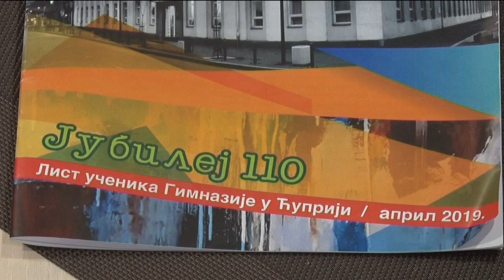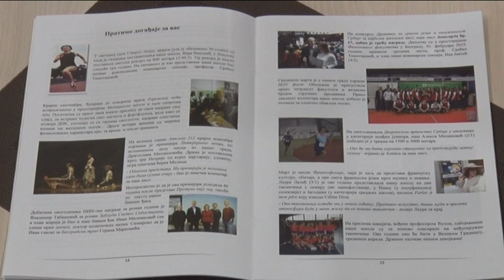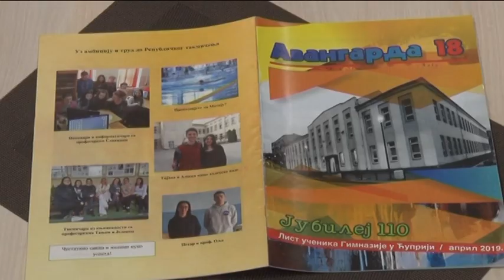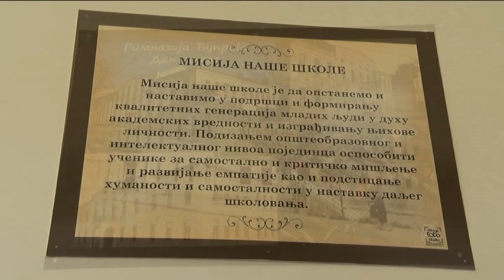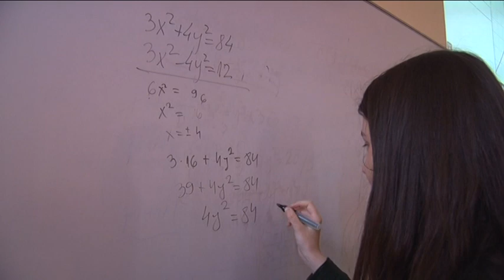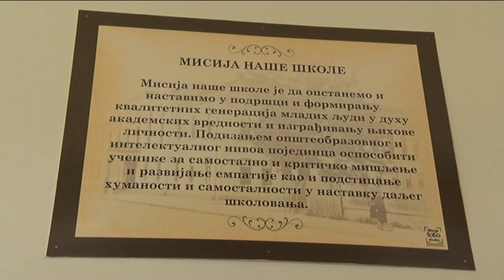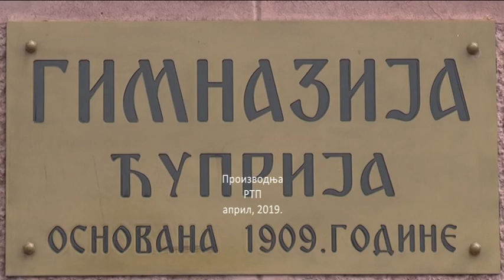SVEČANA AKADEMIJA U ČAST 110 GODINA GIMNAZIJE U ĆUPRIJI, april 2019.god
Gimnazija u Ćupriji obeležila je 110 godina postojanja. Četvorodnevni program svečanosti obuhvatio je retrospektivnu izložbu o istorijatu škole koja je otvorena u galeriji muzeja „Horeum Margi-Ravno“ , predstavu školske dramske sekcije „Ko je ovde lud“ u režiji profesora Vladana Cvetkovića, turnire ćuprijskih srednjoškolaca u fudbalu i košarci, i za finale centralnu svečanu akademiju u sali Muzičke škole „Dušan Skovran“.

Ćuprijska Gimnazija je jedna od najznačajnijih obrazovnih ustanova u Pomoravlju i jedna od najstarijih institucija te vrste u ovom delu Srbije. Programom dostojnim velikog jubileja prikazana je škola danas, ali je takođe odato poštovanje svima koji su za više od veka postojanja i rada prošli kroz njene učionice, saradnicima i prijateljima. Poseban momenat na svečanoj akademiji bila je dodela đačke knjižice bivšem, a od sada i počasnom gimnazijalcu, akademiku Dragoslavu Miahiloviću.